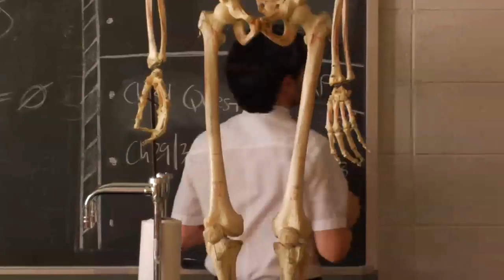Crash Romeo "Popular"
Crash Romeo
"Popular" Video
From "Gave Me The Clap"

Directed by Jason Marsden